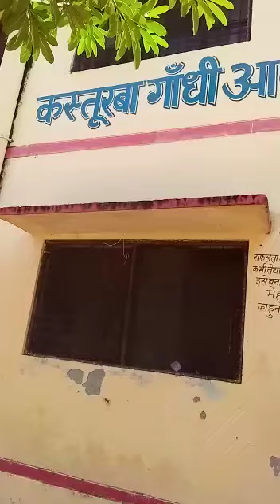कस्तुरबा गांधी आवासीय बालिका विद्यालय बस्ती उत्तर प्रदेश